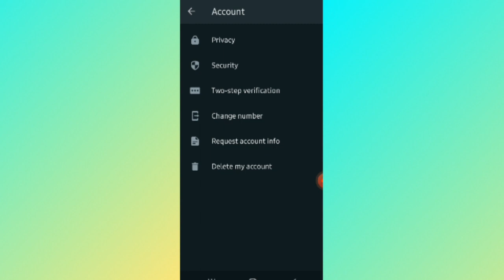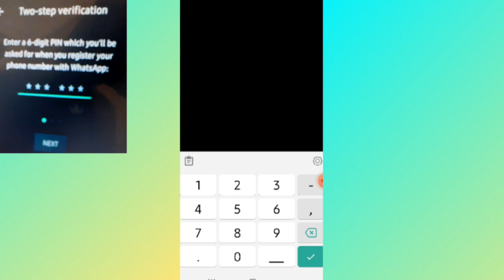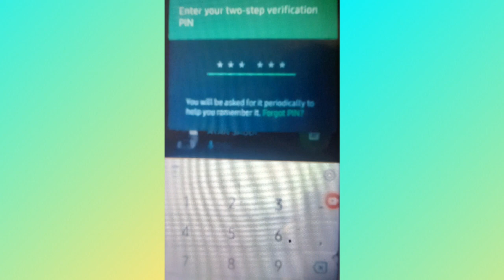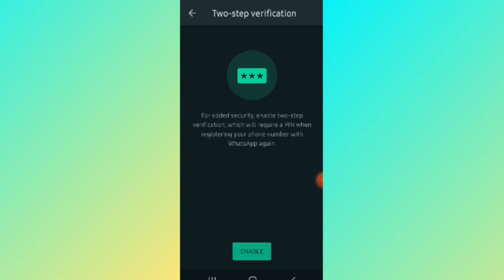अब वाट्सप look करिये कोई भी आपकी वीडियो फ़ोटो नई देख पायेगा आपकी मर्जी के बीना (best setting)👌👌😱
,, B. Vloger,,
Bvloger
Disclemar...

 इस वीडियो में बताया गया है कि आप अपने व्हाट्सएप में किस तरह लॉक लगा सकते हैं ताकि कोई दूसरा पर्सन आपकी वीडियो फोटो ना देख सके...
 वीडियो पर बने रहने के लिए आपका बहुत-बहुत धन्यवाद मेरे चैनल को लाइक करिए संस्कृत के लिए बैल आइकन दबा के ऑल पर कर दी जिससे आने वाली वीडियो की नोटिफिकेशन आपको समय से मिल सके

,,B. Vloger,,
B. Vloger
Best watsup setting
Look your watsub
Save imege and video and ather डाक्यूमेंट्स